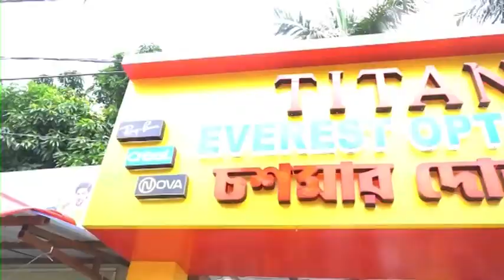Mamata Banerjee: বাংলায় লাশের দাম দু-লাখ, দিদি ঠিক করে দিয়েছেন- বললেন অধীর চৌধুরী